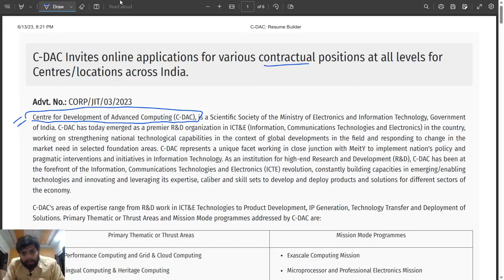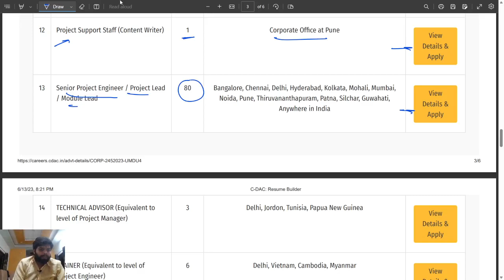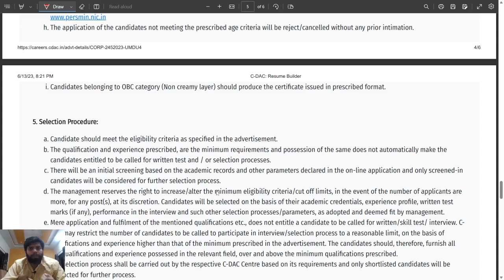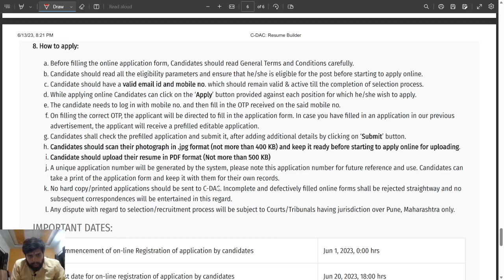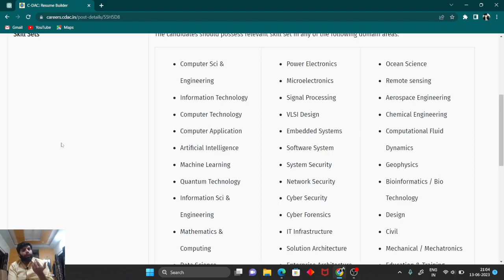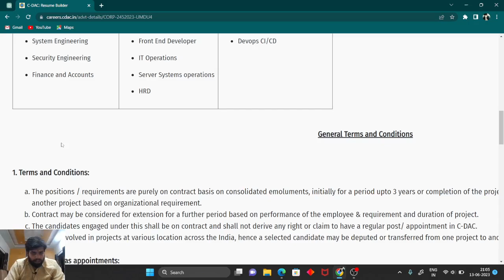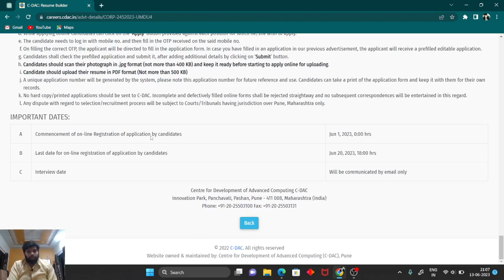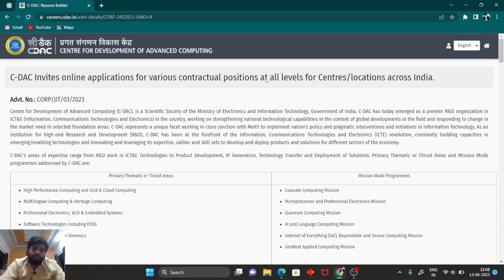C-DAC Recruitment 2023 – Apply Online for 360 Project Engineer, Project Associate & Other Posts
Name of the Post: C-DAC Various Vacancy 2023 Online Form

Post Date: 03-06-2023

Brief Information: Centre for Development of Advanced Computing (C-DAC) has given a Notification for the recruitment of Project Engineer, Project Associate & Other Vacancy on contract Basis. Those Candidates who are interested in the vacancy details & completed all eligibility criteria can read the Notification & Apply Online.

Centre for Development of Advanced Computing (C-DAC)

Advt No. CORP/JIT/03/2023

Various Vacancy 2023

Application Fee

No application fee is charged by C-DAC.
Important Dates

Starting Date for Apply Online: 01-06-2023, 0:00 hrs
Last Date for Apply Online: 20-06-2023, 18:00 hrs
Date for Interview: Will be communicated by email only
Vacancy Details
Sl No Post Name Total Upper Age Limit Qualification
1. CENTRE HEAD of CEIT (Equivalent to level of Senior Project Engineer) 01 40 Years Degree/ PG/ Ph.D (Relevant Discipline)
2. Project Associate 40
3. Project Engineer 200 35 Years
4. Project Manager/ Program Manager/ Program Delivery Manager/ Knowledge Partner 25 50 Years
5. Project Officer (Finance) 01 Full Time MBA in Finance /Post Graduate in Finance/ CA
6. Project Officer (HRD) 01 Full Time MBA in HR or equivalent
7. Project Support Staff 03 35 Years Degree, Post Graduate (preferably MBA in HR/Fin)
8. Sr Project Engineer/ Project Lead/ Module Lead 80 40 Years Degree/ PG/ Ph.D (Relevant Discipline)
9. TECHNICAL ADVISOR (Equivalent to level of Project Manager) 03 50 Years
10. TRAINER (Equivalent to level of Project Engineer) 06 35 Year